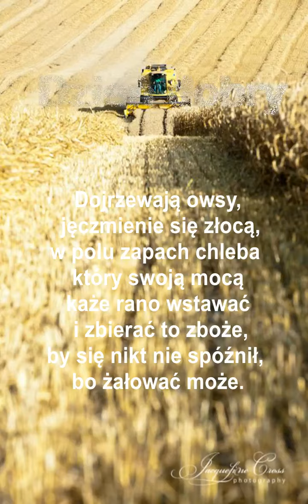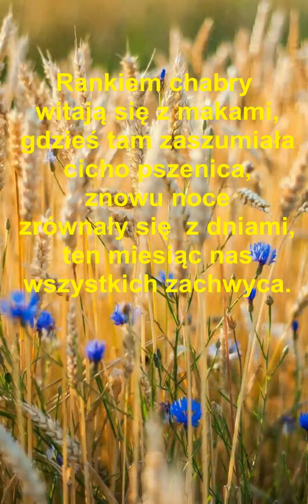Nie Mój Filmik od znajomych🖐Miłego czwartku Wam życzę 🌞Całuski dla Was kochanie 💖💋❤️‍🩹💋🧡💋💙💋💛💋💚💋💕💋